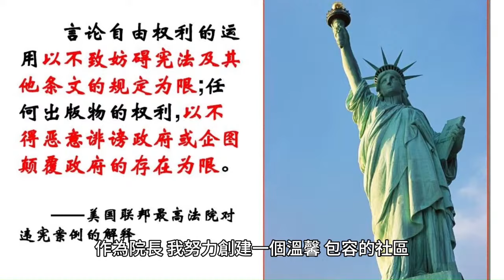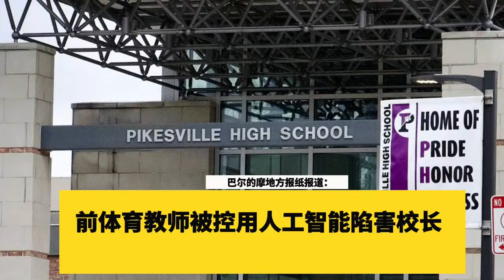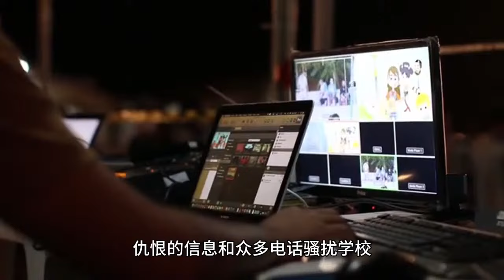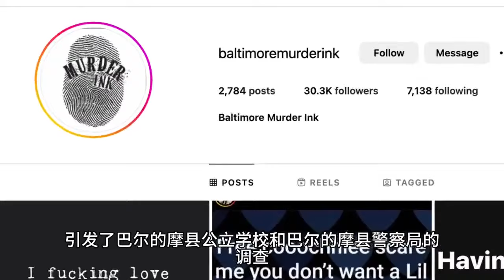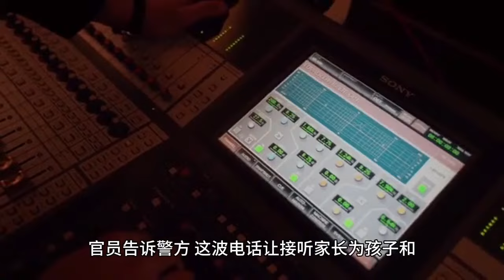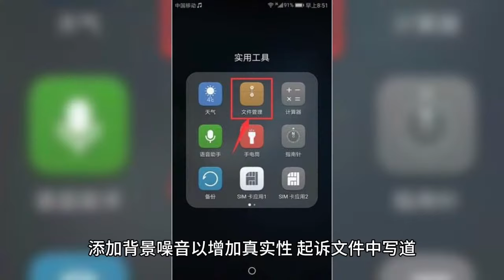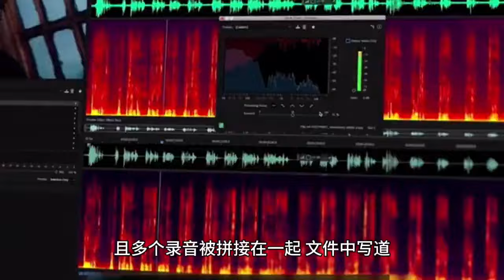【每日讀報 粵語版】介紹不爲人知的 川普競選高級顧問「蘇西·懷爾斯」！ 白宮内部試圖趕走 新聞發言人「珍皮埃爾」，但沒有成功…（2024年4月29日）